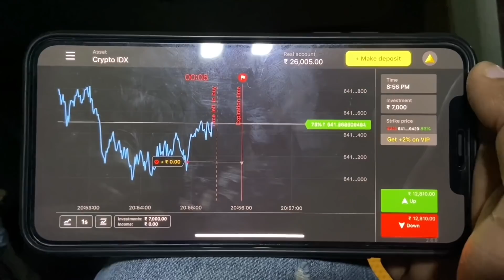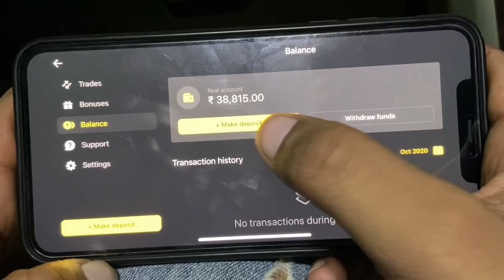Rajveer-Rubal ||Song Video ||Behind The Scenes